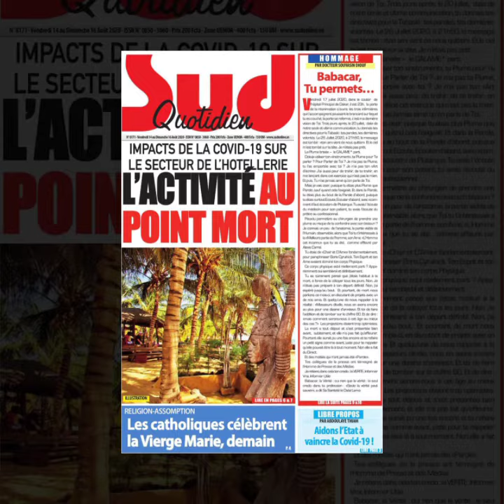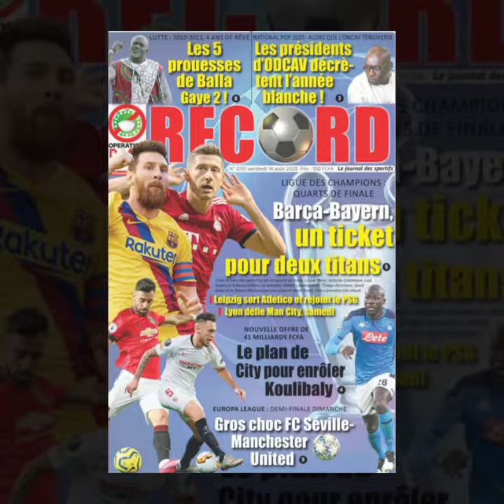Revue de presse du vendredi 14 août 2020